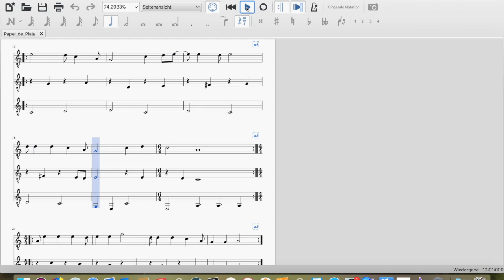Papel de Plata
Papel de Plata   , musica tradicional de Bolivia , arreglo para tres guitarras Marcelo Sabioncello
Leichte Gitarrenmusik aus den Anden
MuseScore